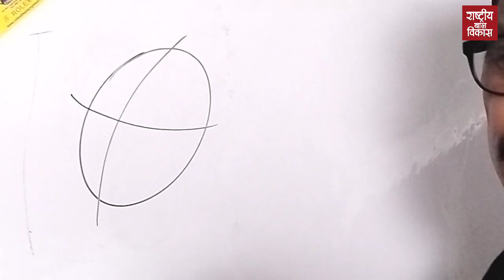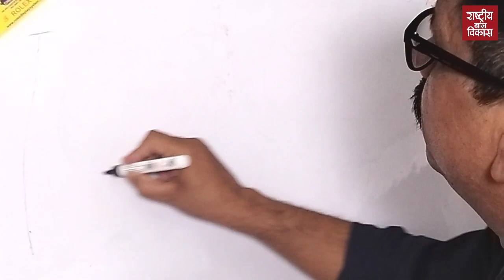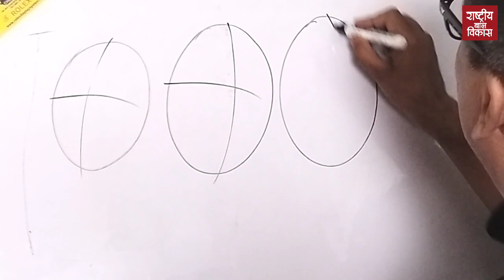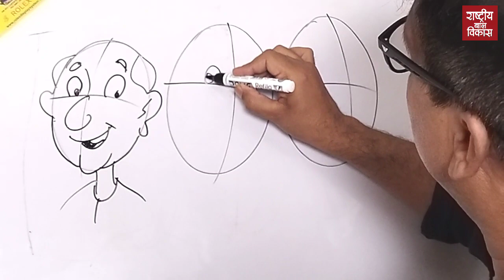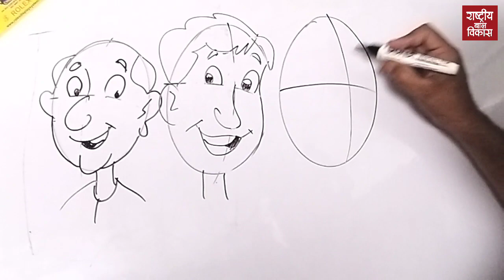Sikhe aasan tarike se chehre banana | सीखे आसान तरीके से चेहरे बनाना | how to draw cartoon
kya sochte hai bachche environment ke bare me | क्या सोचते है बच्चे पर्यावरण के बारे में

environment ke bare me, bachcho ne diye gazab jawaab | पर्यावरण के बारे में बच्चो ने दिए गज़ब जवाब

kya sochte hai bachche environment ke bare me | क्या सोचते है बच्चे पर्यावरण के बारे में सुनिए

bachcho ne kya kaha environment ke bare me | बच्चो ने क्या कहा पर्यावरण के बारे में

Poem : Sikho (phulo se tum hasna sikho) | कविता : सीखो (फूलो से तुम हसना सीखो) by Jai Prakash Singh

jab bachcho se pucha Corona Kaal me padhai kaa haal | जब बच्चो से पूछा कोरोना काल में पढाई का हाल

Corona Kaal me bachcho ki padhai kaa haal | कोरोना काल में बच्चो की पढाई का हाल

Save Environment Save Earth : पर्यावरण बचाओ पृथ्वी बचाओ | Say No to Plastic : प्लास्टिक को ना कहें

Jane bachcho ki health or height badane wali kitaab | जाने बच्चो की हेल्थ और हाइट बढ़ाने वाली किताब

Corona kaal me bachcho ko kaise padaye | कोरोना काल में बच्चो को कैसे पढाये | free study material

Corona kaal me bachcho ko active kaise rakhe | कोरोना काल में बच्चों को एकटिव कैसे रखे